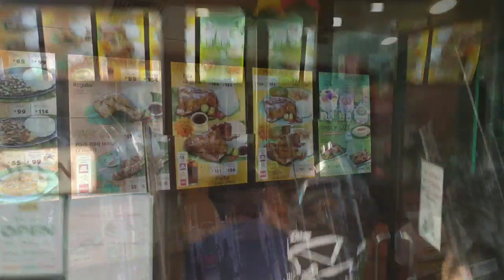MUKBANG SA MANG INASAL . GRABE LALAKAS KUMAIN.. / jez TV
namasyal kami Ng mall at nagmukbang sa mang INASAL .ang LALAKAS kumain
nalugi ang INASAL sa rice